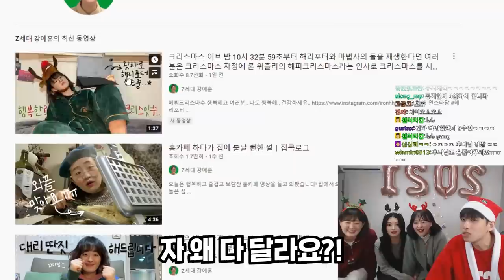전 연고티비 멤버 후니·하나·다부 게스트 방송: 영혼까지 털어버리는 인터뷰 (1 of 3)